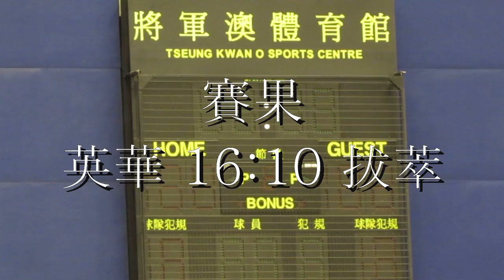英華vs 拔萃(2014.1.19.學界男子手球精英賽四強)精華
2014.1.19.將軍澳體育館 15:55 英華(紅) 16:10 拔萃(藍)